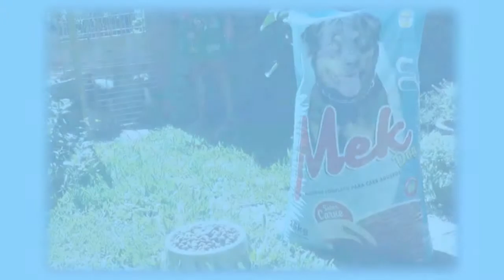MANEBOX E BARCELONA LARGAM NA FRENTE NA 5ª COPA UNIÃO.